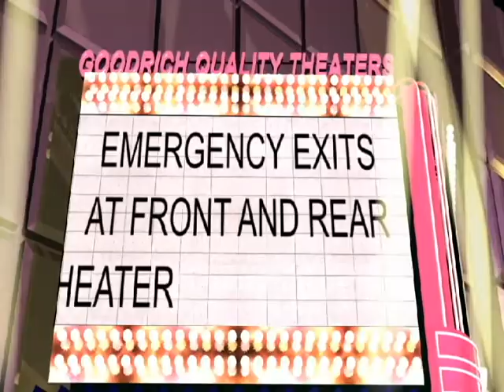Goodrich Trailer Final HD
Andrew Towers is a 3D animator and graphic designer living and working in Grand Rapids, Michigan. He uses 3dStudioMax and Combustion, Lightwave, to create architectural visualizations, tv commercials, and corporate graphics packages.

Category: